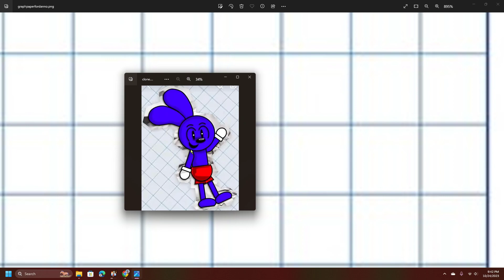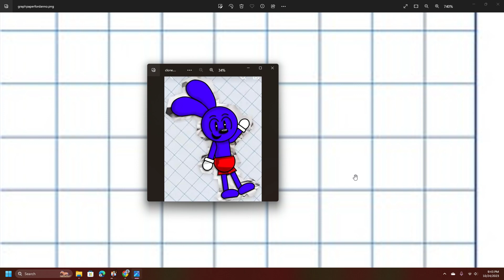What Is Depression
idik you find out